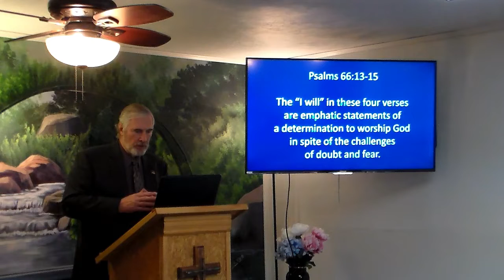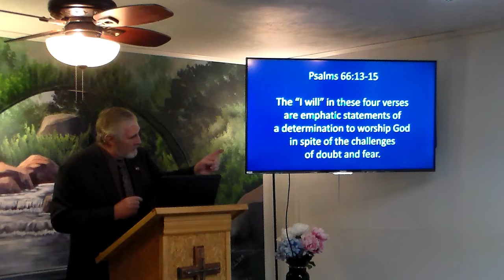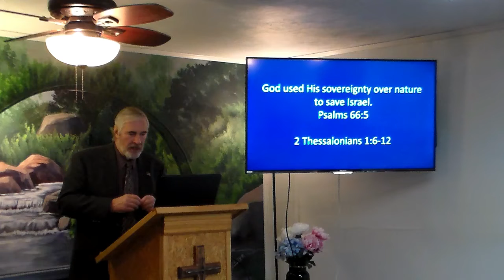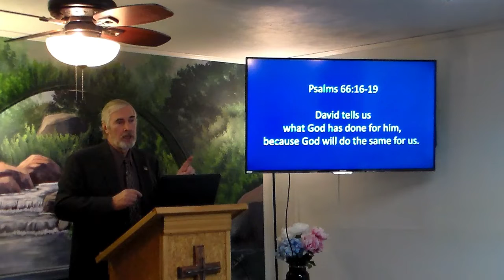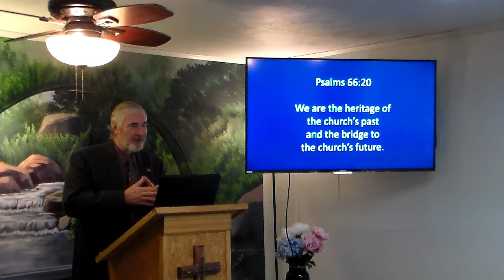I Will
Psalm 66:1-20. Notice how many times the Psalmist says “I will” in these four verses. These are emphatic statements of a determination to worship God in spite of the challenges of doubt and fear.